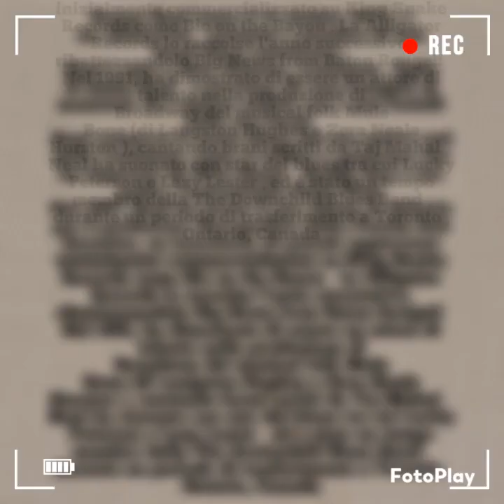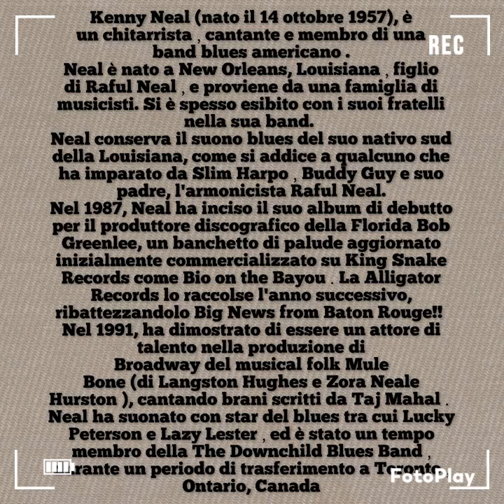KENNY NEAL Someone Somewhere